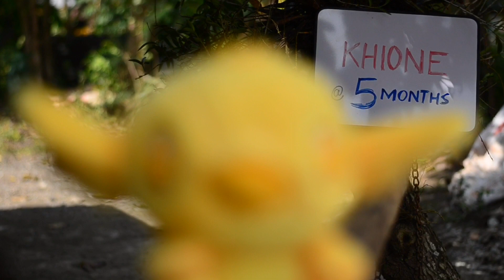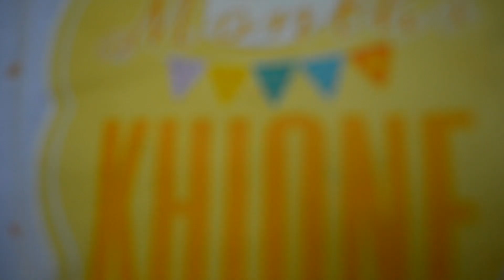My Baby Khione’s 5th Month SDE 😜😁